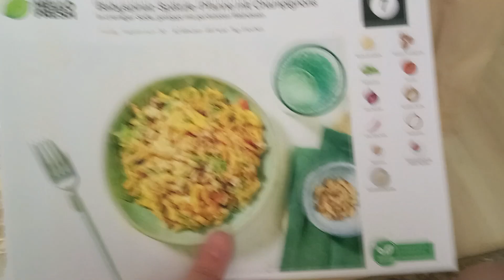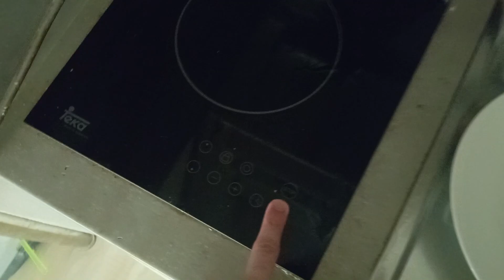HelloFresh Testen Tag 1/4 | Spinat-Spätzle mit Champigons